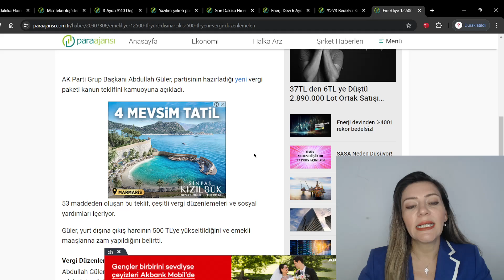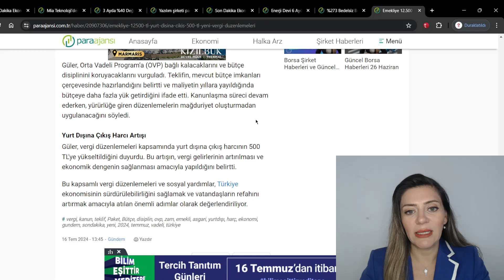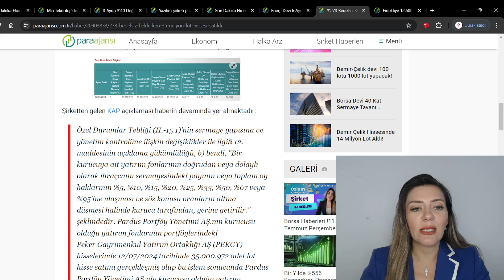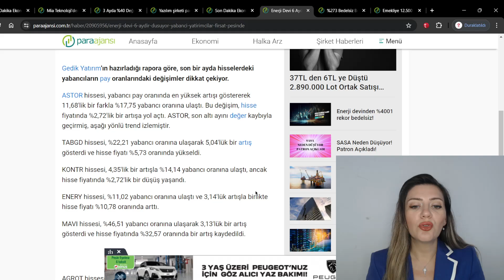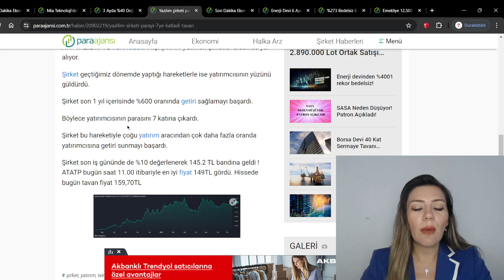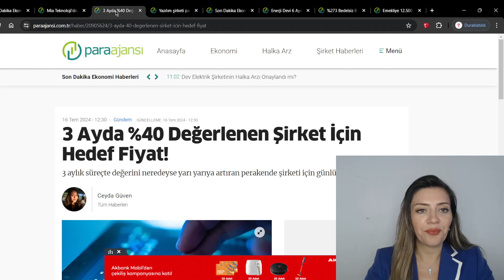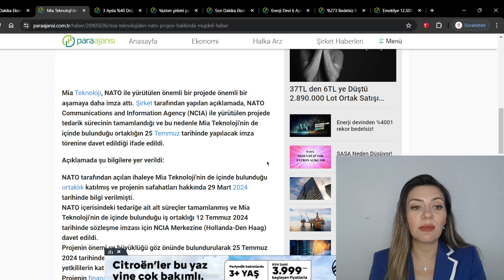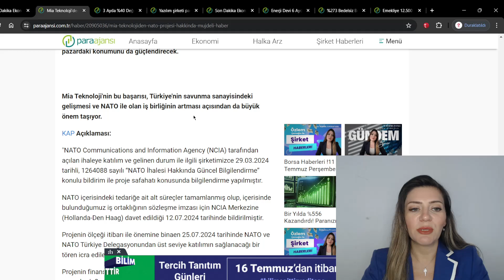16 Temmuz 2024 Tarihli Ekonomi ve Finans Dünyasına İlişkin Güncel Gelişmeler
Emekliye 12.500 TL, Yurt Dışına Çıkış 500 TL: Yeni Vergi Düzenlemeleri!
%273 Bedelsiz Beklerken 35 Milyon Lot Hissesi Satıldı!
Yazılım şirketi parayı 7ye katladı TAVAN!
Mia Teknoloji'den NATO Projesi Hakkında Müjdeli Haber!